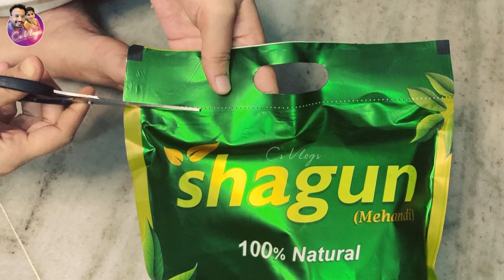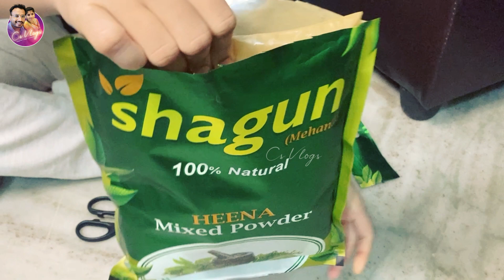Natural Henna for Hair | Henna Vlogs | CS Vlogs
Hii Friends, This video will show you the benefits of henna for hair and the best way to use henna for hair. From natural black henna, to red, green, blue and brown henna, this video is all about the different colors and how to get that color.